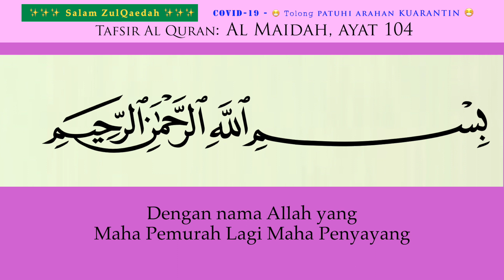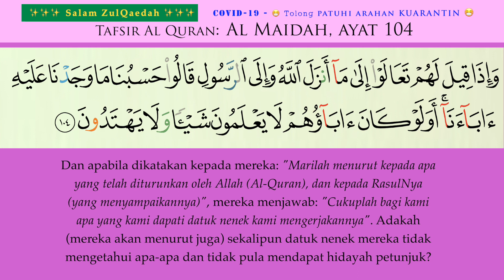116 AL MAIDAH ayat 104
Tafsir - AL MAIDAH ayat 104